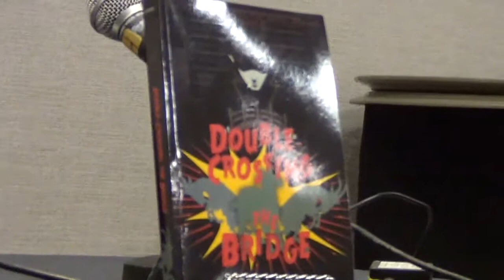Monsterama 2019: High Fantasy Monsters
Monsterama is Atlanta's horror and sci-fi convention.  This panel, "High Fantasy Monsters," was part of the Literary, Art, and Comics Track.  The panelists were Darin Bush and Sarah J. Sover.